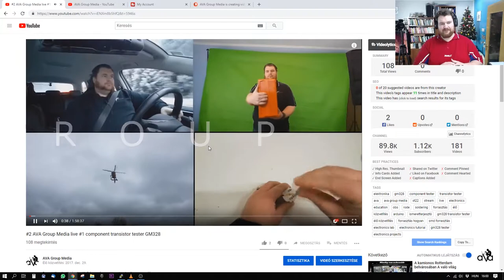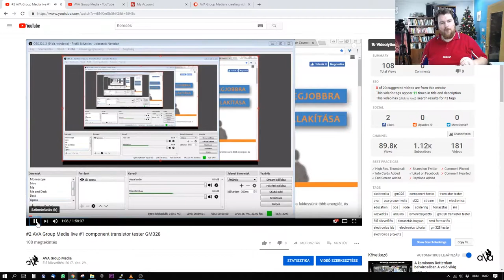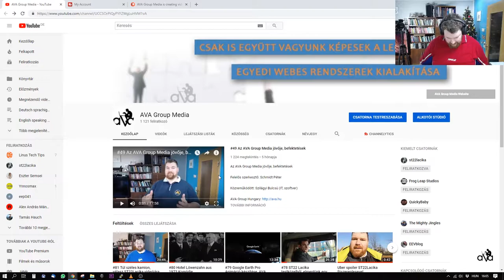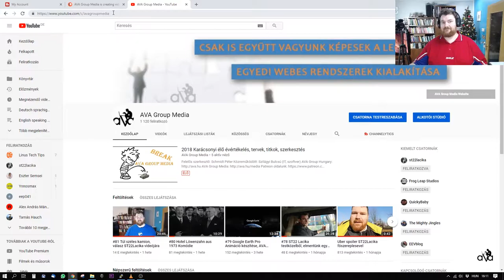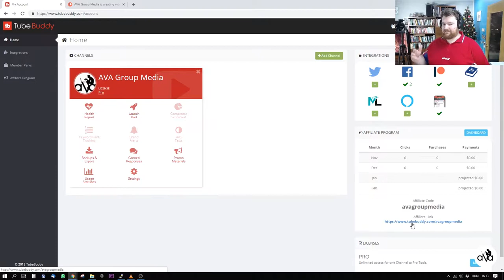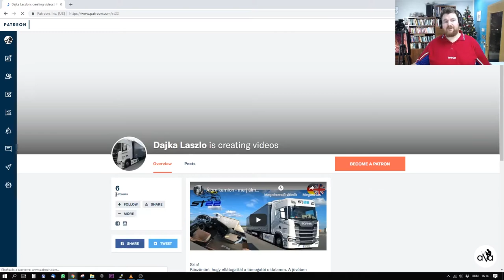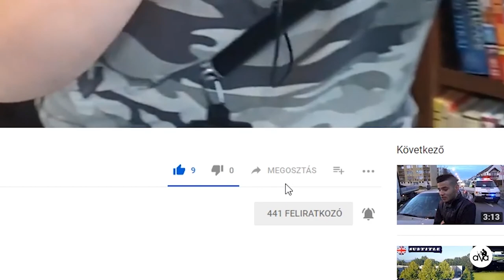#82 AVA Group Media 2018 évértékelő stream vágott verzió... 1 éves a csatorna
Monitor:
- 3x ACER ED273A 27" 144Hz curved